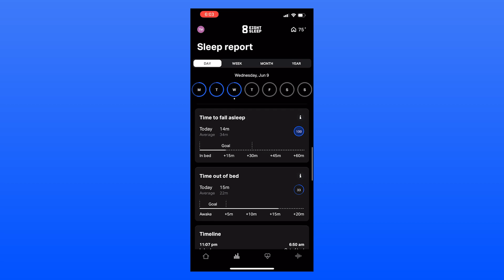How To Rig Your Body Temperature For Deep Sleep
Deep sleep is one of four stages of sleep and is what you need to wake up feeling rested. It also helps with your memory and promotes cellular growth and repair. It’s like putting your body in maintenance mode. You can help your body maximize your deep sleep potential by manipulating your body temperature. You can do this by:
1. sleeping in a cold room
2. taking a warm bath or even a warm foot bath two hours before bed,
3. avoid doing things that heat your body like vigorous exercise too close to bed or eating spicy food too late.

Then the last suggestions is you can wear socks to warm your feet while you simultaneously cool your core with a cooling bed, cooling blanket or ice packs in strategic places on your body like your trunk area, neck, armpits or groin.

Eight Sleep makes the Pod Pro Cover that cools your body to promote deep sleep.

References:
Harding EC, Franks NP, Wisden W. Sleep and thermoregulation. Curr Opin Physiol. 2020 Jun;15:7-13. doi: 10.1016/j.cophys.2019.11.008.

Lack LC, Gradisar M, Van Someren EJ, Wright HR, Lushington K. The relationship between insomnia and body temperatures. Sleep Med Rev. 2008 Aug;12(4):307-17. doi: 10.1016/j.smrv.2008.02.003. PMID: 18603220.

Raymann RJ, Swaab DF, Van Someren EJ. Skin temperature and sleep-onset latency: changes with age and insomnia. Physiol Behav. 2007 Feb 28;90(2-3):257-66.

Szolcsányi J. Effect of capsaicin on thermoregulation: an update with new aspects. Temperature (Austin). 2015;2(2):277-296.